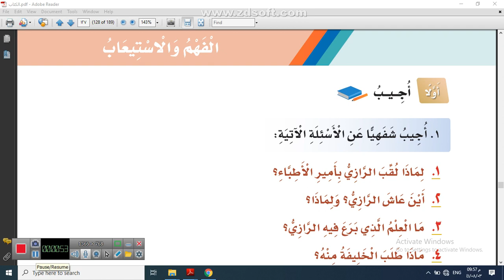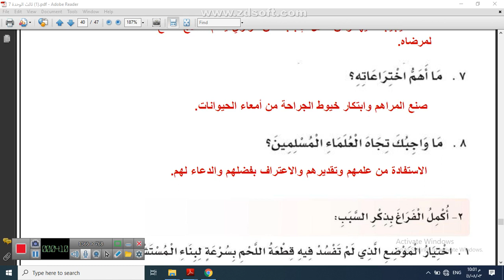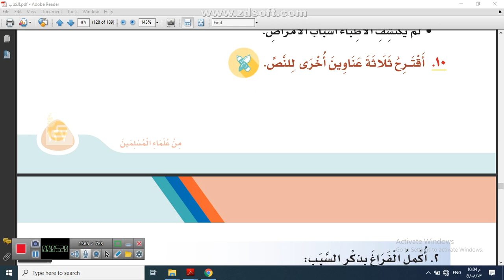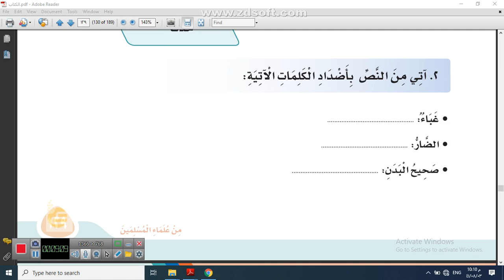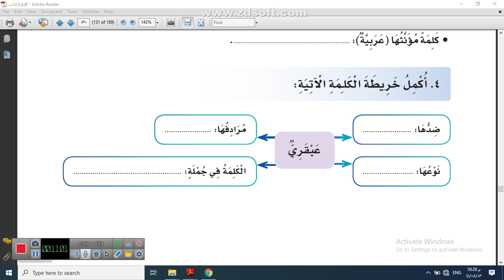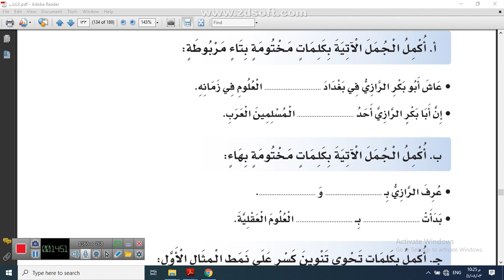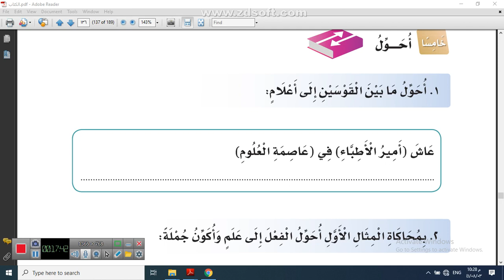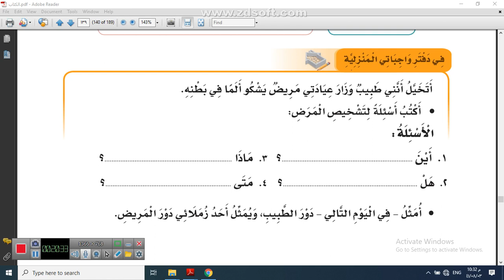لغتي ثالث ابتدائي "حل تدريبات درس أبو بكر الرازي" الأسبوع١١